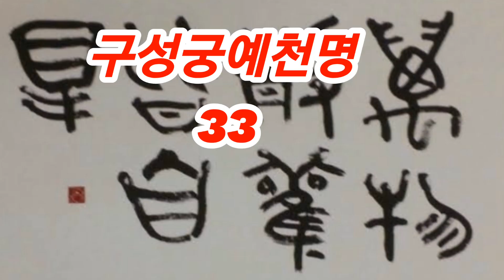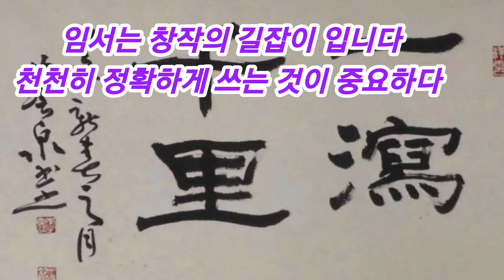구성궁예천명 33 임서는 창작의 길잡이 ~ 구양순체의 멋~書法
구성궁예천명에 나타난 해서의 아름다움을 미학적으로 표현해본다